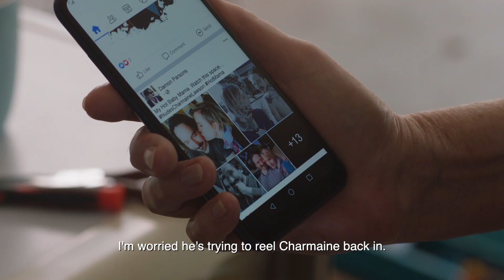Strange behaviours – Legacy | M-Net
Felicity now has Charlie to worry about as well while Willem is suspecting that something is wrong with Charmaine.